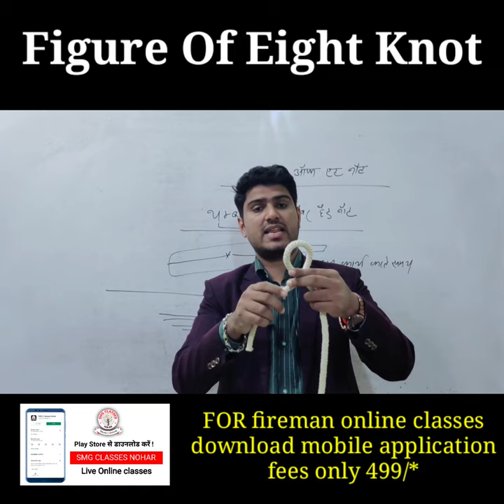knot || rope & line || full video coming soon....